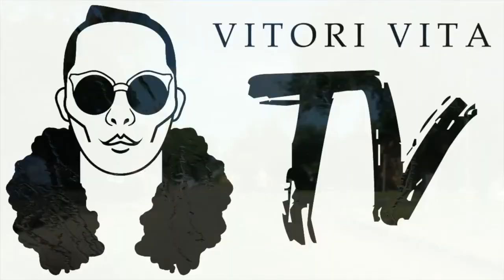Vlog 24 - A Week Of House Parties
Partaaaay!!! =)